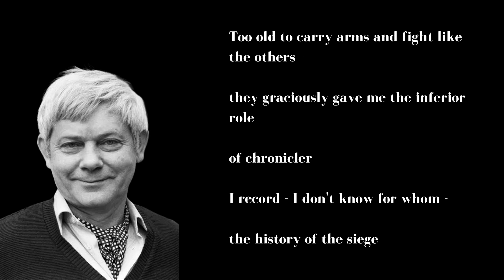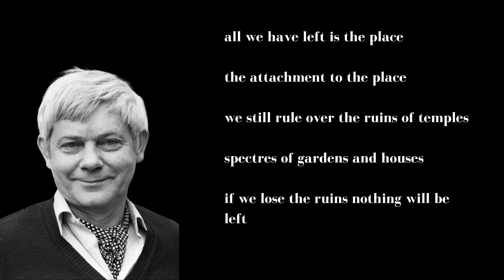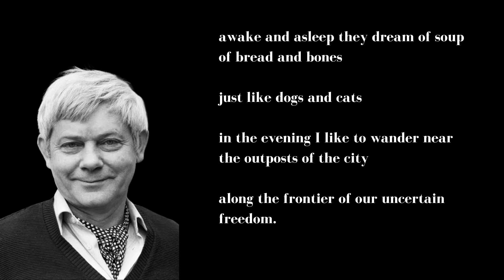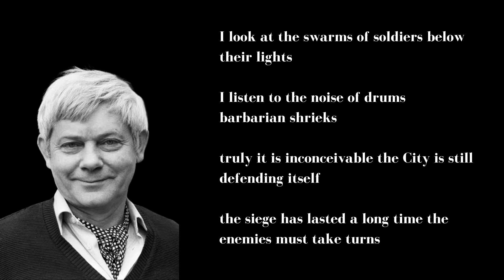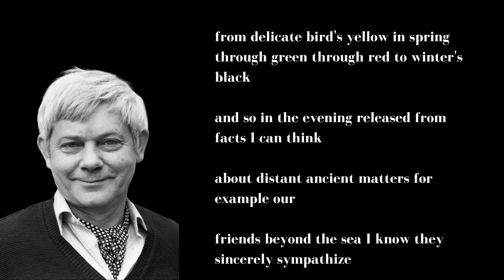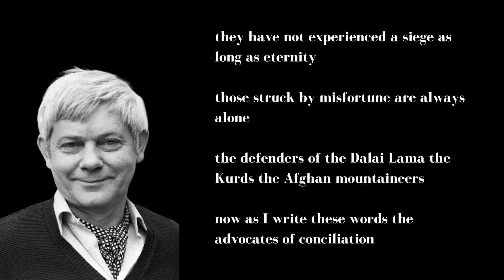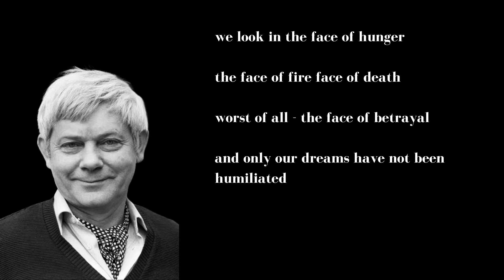Poetry reading for our time - Report from a Besieged City by Zbigniew Herbert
Please enjoy my gentle slow reading of the poem, Report from a Besieged City (1982) by Zbigniew Herbert. Written in Poland in 1982, in the last years of the Cold War and Soviet occupation, it has an eerie resonance with events today as people endure conflicts in many parts of the world.

Join my online history reading club and school, World History Explorers

By upgrading your subscription to paid you will also receive a bonus essay every Wednesday